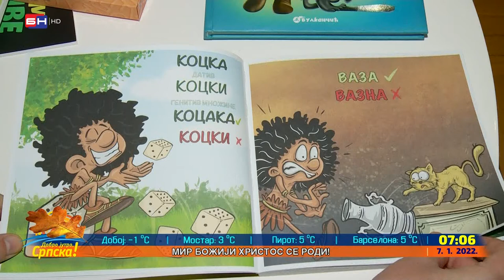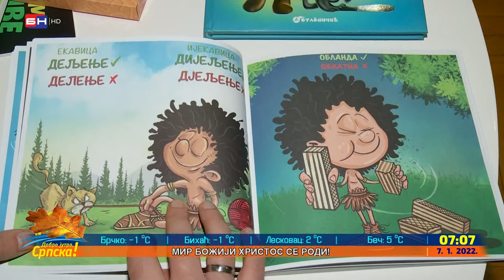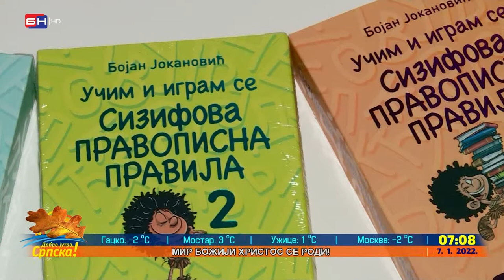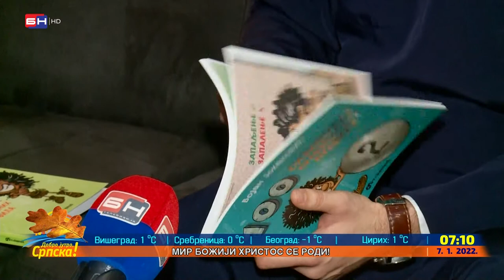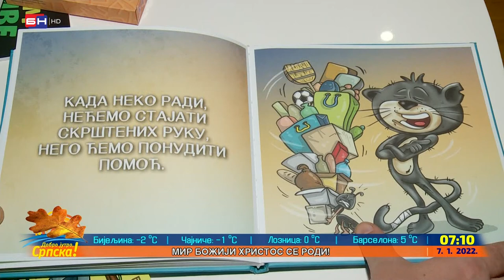Teolog Bojan Jokanović iz Doboja u misiji opismenjavanja kroz ilustracije (BN TV 2022) HD